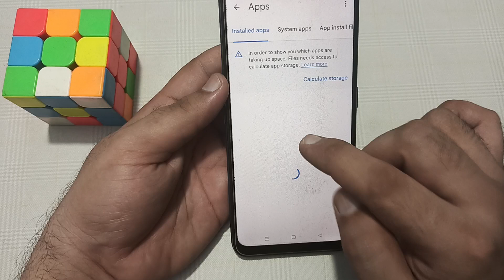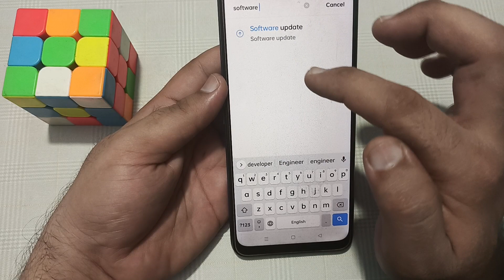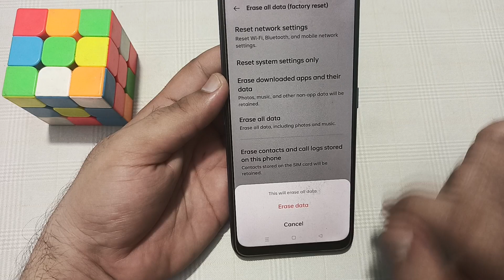realme P1 fingerprint sensor not working problem kaise solve Karen